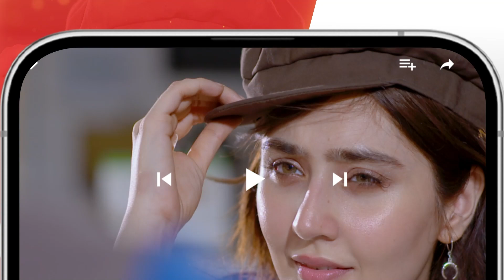Shadi Ki Shart...! washmafatima subhanawan - Kahain Kis Se - HUM TV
CAST:

Subhan Awan,
Washma Fatima,
Ghana Ali,
Syed Afraz Rasool,
Hareem Sohail,
Muhammad Ali Josh
Fareeda Shabbir,
Behroz Sabzwari,
Ambar Khan,
Majida Hameed,
Khalid Bin Shaheen,
Farah Nadeem,
Ayesha Kamran,
Ahmed Rafique,
Yashmeera Jan,
 Urooj,
Aliya Jamshed,
Huma Nawab,